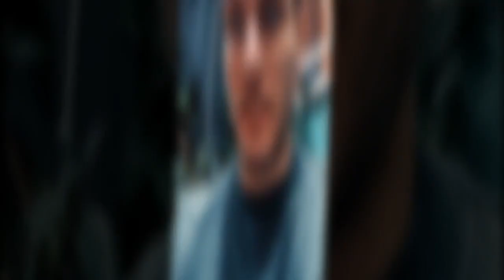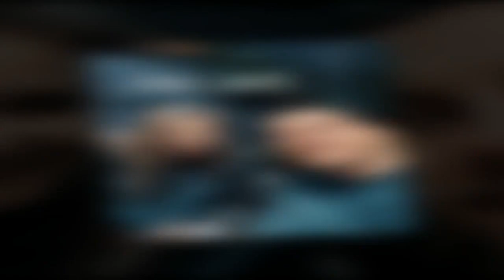Helen Skelton smiles as Strictly partner Gorka Marquez left 'broken'